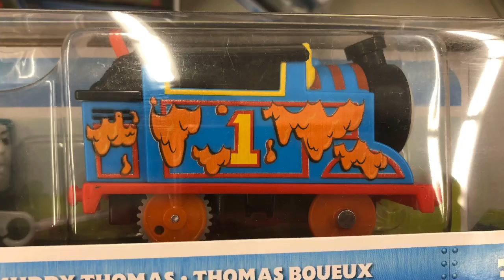Thomas factory errors 3